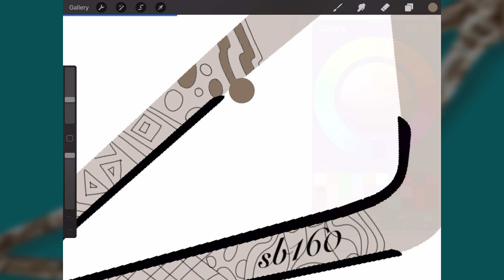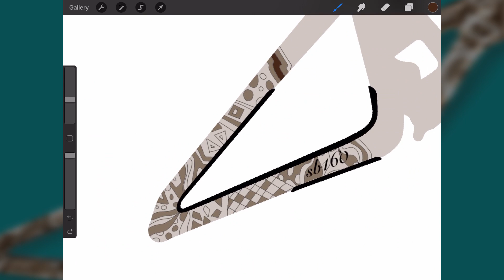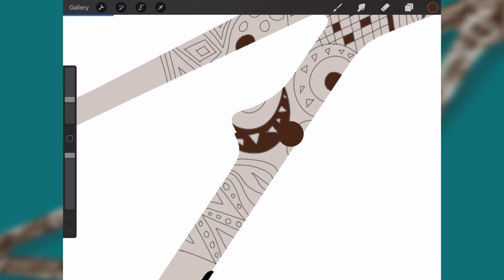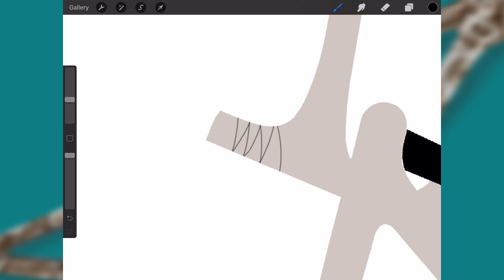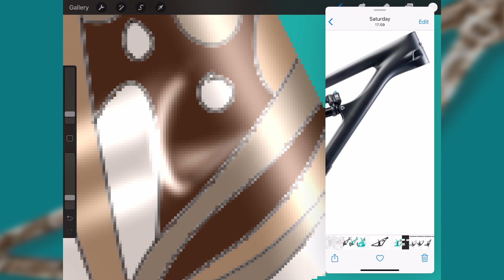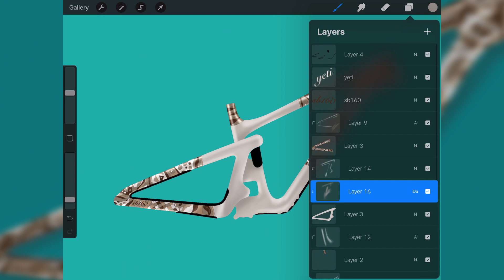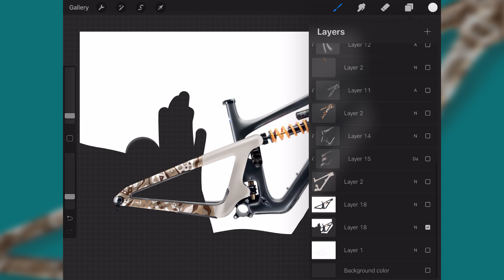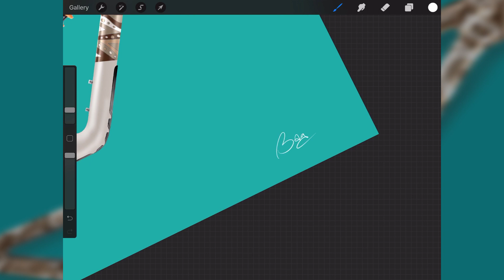HOW TO MTB frame Custom Decals/Paint Design///YETI SB165 2020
im using ipad air 2019 and apple pencil
Procreate app
hope you enjoy my custom design.